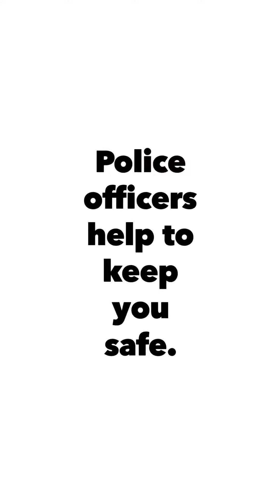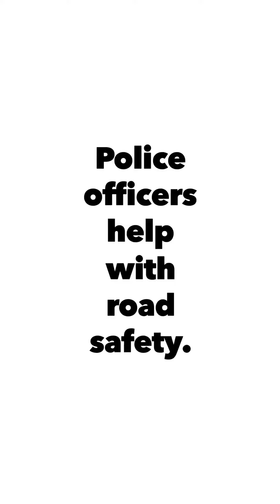Police officers are heroes.